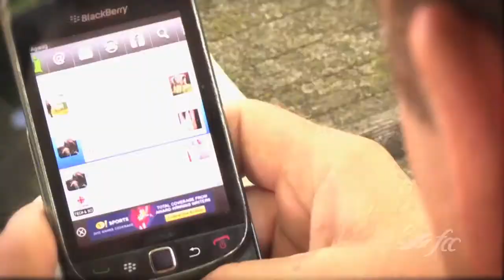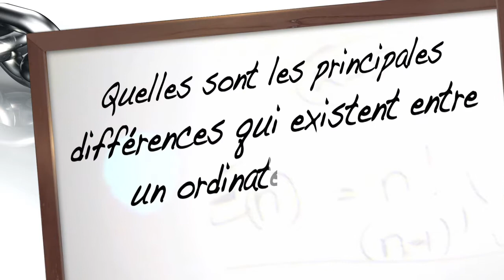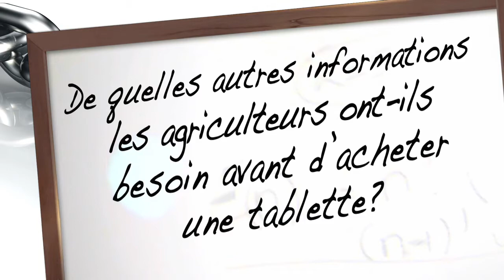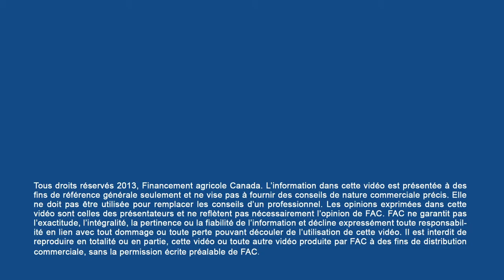Demandez à un expert : Les tablettes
Les tablettes transforment votre expérience mobile et améliorent votre efficience. Leur large écran vous permet de regarder des vidéos informatives peu importe où vous êtes. Vous pouvez enregistrer tous vos manuels d'utilisation de l'équipement sur un seul appareil et les consulter en tout temps. Les tablettes sont plus conviviales, petites et légères que votre ordinateur portatif. Découvrez comment une tablette peut transformer votre façon de faire des affaires.

Points saillants de la vidéo :
• Les tablettes sont plus mobiles et plus intuitives que les ordinateurs portatifs et leur batterie possède une plus grande autonomie.
• Lorsque vous voulez chercher de l'information, vous n'avez pas à vous déplacer jusqu'à votre ordinateur de bureau, vous pouvez tout simplement utiliser votre tablette.
• Les fonctions GPS des tablettes s'avèrent très pratiques pour le dépistage au champ, la tenue des registres de cultures ou l'établissement d'une représentation cartographique.
• La fonctionnalité 3G vous permet de vous déplacer librement avec votre tablette, sans avoir à trouver un point d'accès WiFi.